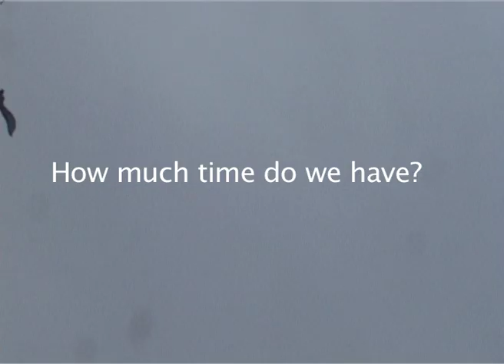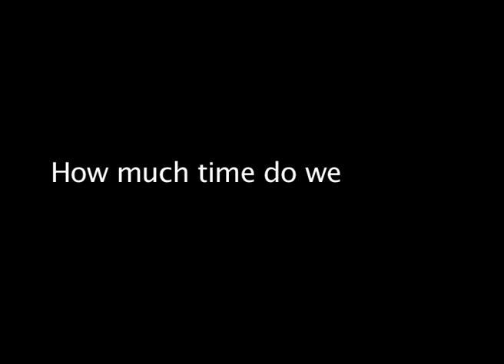Whisky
Whisky is an short experimental film about one man and his struggle with alcohol dependancy.